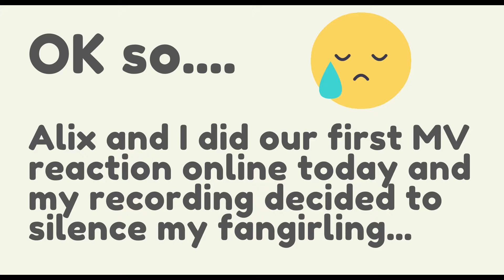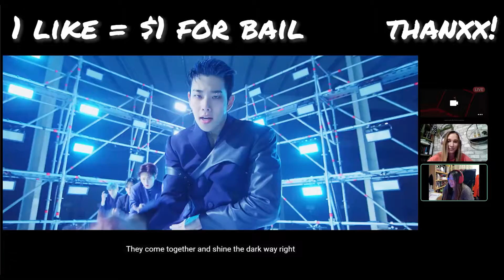NOONAS REACT TO ASTRO 아스트로 - ONE M/V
This video was made possible by me not fainting half way. Moonbin almost ended this noona 🥵🥵🥵 is all I have to say, but I LIVE to see another day and stream another day! Remember to check out the full MV and album! 💜

Oppa 2 Noona TikTok: @oppa2noona